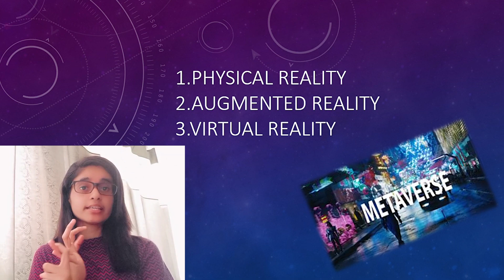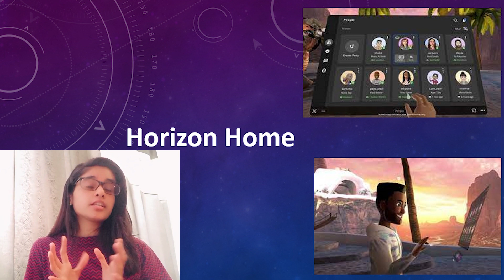Has Facebook changed? | What is Metaverse ? | How had Metaverse effected on us | TechSIS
What exactly is this metaverse ? Why is it a such a bug deal ? This video will be the best solution for those questions you might have. Also you can find what is this change about Facebook in this video.

Metaverse is actually insane. It will make a significant change in our lives. Its the future , the 3D future of the internet that we use today.

Links to the previous videos :-